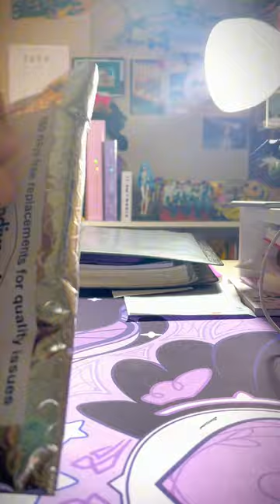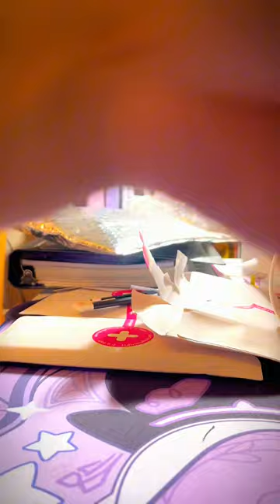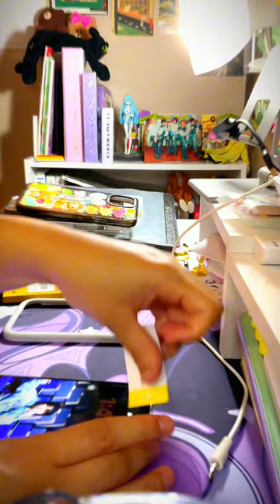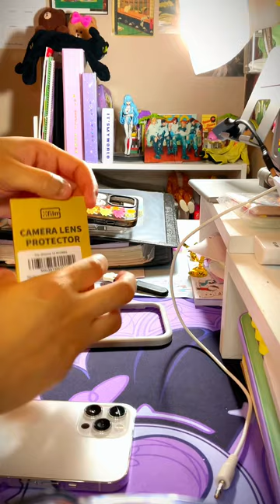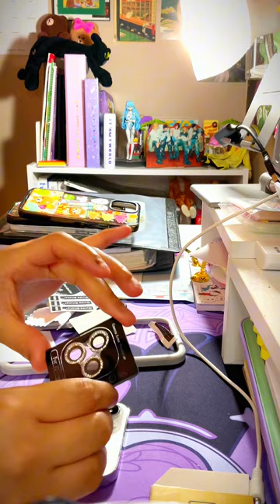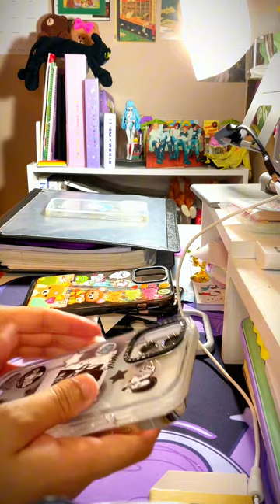Unboxing Indivisual phone cases and cleaning my phone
o♥p♥e♥n♥ ♥m♥e♥!

Hi! I have a discount for you guys, it is a buy two cases and get an extra one for free. Here is the link.

Got a slick phone case from Indivisual! Use this link for a buy-one-get-two deal. And hey, I'll snag a free case if you buy too!

Etsy shop

FAQ:
OBS